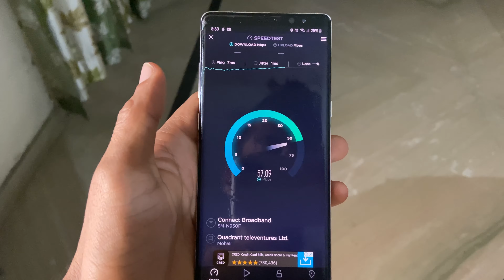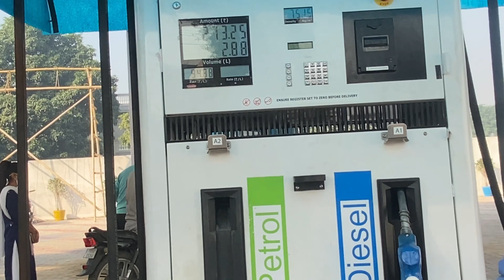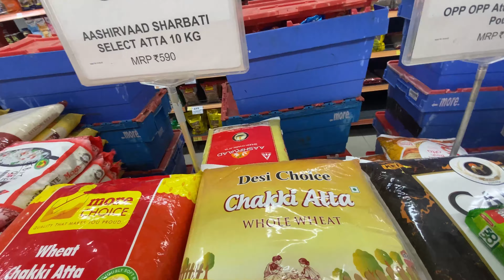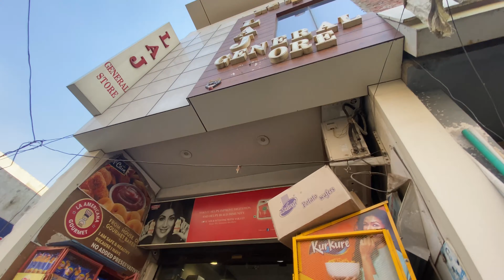Pak vs Aus T20| Petrol ⛽️ Price Down | Food Adulteration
Hope you like it. if you like the video Please dont't forget to share with friends.

The gear i used in the video :
Camera-iphone
Tripod-Mi tripod
Editing software-iMovies